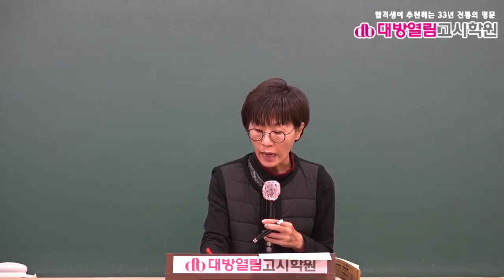2021 보건직 보건행정 기출분석 및 단원별 문제풀이 5